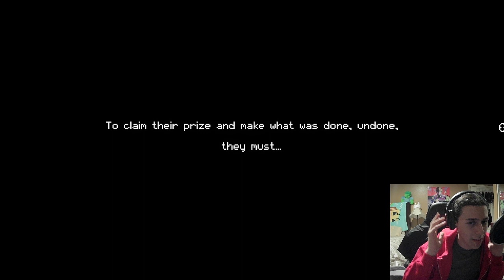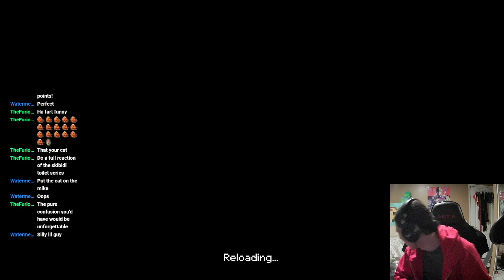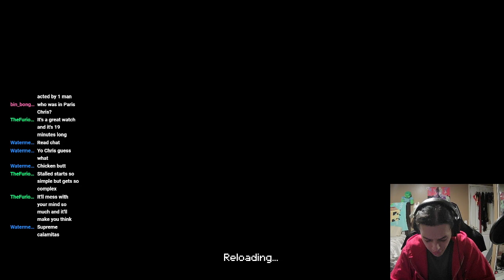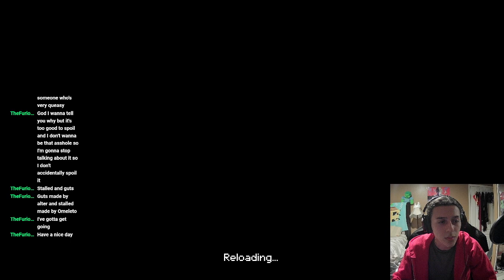IT'S TIME FOR THE GUNGEON